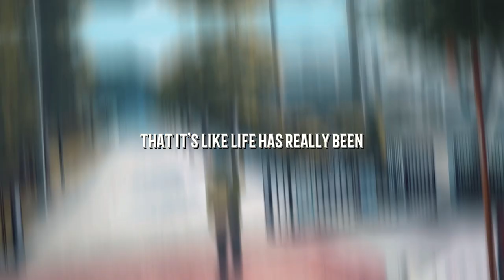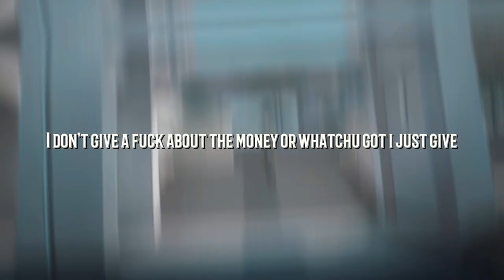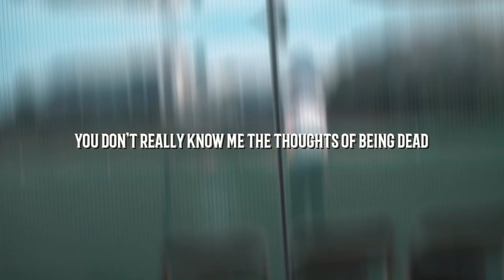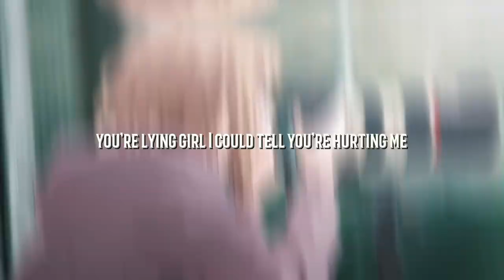Fuyu, TheGeminiTxin, LilPeace - Never Doubtful (Prod. Lee)「Anime MV」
Hopped on a song with @Fuyu_is_Fuyu & @thegeminitxinslowed

Fuyu also posted this video on his channel so go check it out as well :)

Follow : LilPeace, Fuyu & TheGeminiTxin

I'm just an underground artist from Thailand who's tryna make it up there in the music world 😃